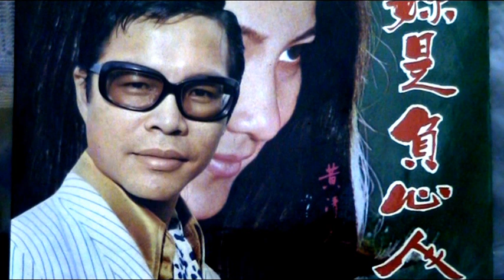你我他 ------ 黄清元